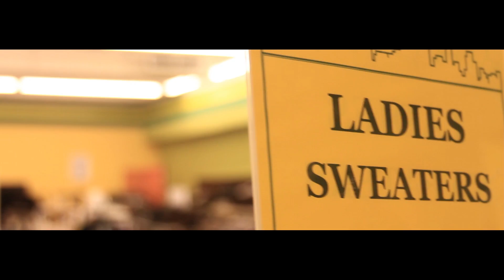Super Spitz - Balling On A Budget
Directed and Edited by Dre Cannonz